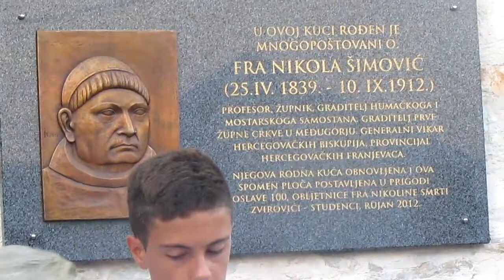HKUD ČAPLJINA - tamburaški orkestar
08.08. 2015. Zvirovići